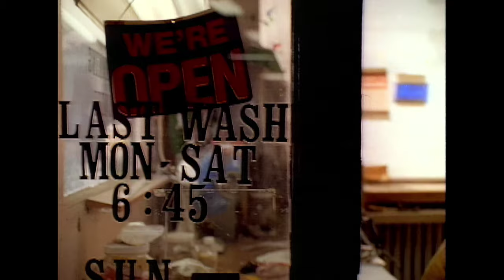De La Soul - Stakes Is High (With Intro) (Official Music Video) [HD]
Lyrics
(Vibes, vibrations)
Stakes Is High
You know them Stakes Is High
When we talkin' 'bout the
(Vibes, vibrations)
Stakes Is High, you know them Stakes Is High
We be talkin bout the
(Vibes, vibrations)
Stakes Is High

The instamatic focal point bringing damage to your borough
Be some brothers from the east with them beats that be thorough
Got the solar gravitation so I'm bound to pull it
I gets down like brothers are found ducking from bullets
Gun control means using both hands in my land
Where it's all about the cautious livin'
Migrating to a higher form of consequence, compliments
Of strugglin', that shouldn't be notable
Man every word I say should be a hip hop quotable

I'm sick of bitches shakin' asses
I'm sick of talkin' 'bout blunts, sick of Versace glasses
Sick of slang, sick of half-ass awards shows
Sick of name brand clothes
Sick of R&B bitches over bullshit tracks
Cocaine and crack, which brings sickness to blacks
Sick of swoll head rappers with their sicker than raps
Clappers of gats, makin' the whole sick world collapse
The facts are gettin' sick, even sicker perhaps
Stickabush to make a bundle to escape this synapse

Man, life can get all up in your ass, baby, you betta work it out
A skin not considered equal
A meteor has more right than my people
Who be wastin' time screaming who they've hated
That's why the Native Tongues has officially been re-instated

(Vibes, vibrations)
Stakes Is High
(Vibes, vibrations)
Stakes Is High, y’all know them Stakes Is High
We we dealing with the
(Vibes, vibrations)
Stakes Is High
Man them Stakes Is High
(what about that love?)

Yo, it's about love of cars, love for funds
Loving to love mad sex, loving to love guns
Love for opposite, love for fame and wealth
Love for the fact of no longer loving yourself, kid
We living in them days of the man-made ways
Where every aspect is vivid
These brothers no longer talk shit
Hey yo, these niggas live it
'Bout to give it to you 24/7 on the microphone
Plug One translating the zone
No offense to a player, but yo, I don't play
And if you take offense, fuck it, got to be that way
J.D. Dove, show your love, what you got to say?

I say G's are making figures at a high regard
And niggas dying for it nowadays ain't odd
Investing in fantasies and not God
Welcome to reality, see times is hard
People try to snatch the credit, but can't claim the card
Showing out in videos, saying they co-starred
See, shit like that will make your mama cry
Better watch the way you spend it cause the

I think that smiling in public is against the law (what?)
Cause love don't get you through life no more
It's who you know and "How you, son?"
And how you gettin' in, and who the man holding heat
Yo, and how was the skins and how high
Yo what up, huh? I heard you caught a body
Seem like every man and woman shared a life with John Gotti

But they ain't organized!

Mixing crimes with life enzymes
Taking the big scout route and niggas know doubt
Better than they know their daughters and their sons
(Oh boy)

Yo, people go through pain and still don't gain
Positive contact just like my main man
Who got others cleaning up his physical and fluids
His mind got congested
He got the nine and blew it
Neighborhoods are now hoods cause nobody's neighbors
Just animals surviving with that animal behavior
Under I. who be rhyming from dark to light sky
Experiments when needles and skin connect
No wonder where we live is called the projects
When them Stakes Is High you damn sure try to do
Anything to get the piece of the pie
Electrify, even die for the cash
But at last I be out even though you wantin' more
This issue is closed like an elevator door
But soon re-opened once we get to the next floor where the

(Vibes, vibrations)
Stakes is high
Y'all know them Stakes Is High
When we dealin’ with the
(Vibes, vibrations)
Stakes Is high
Stakes Is high, come on

(Vibes, vibrations)